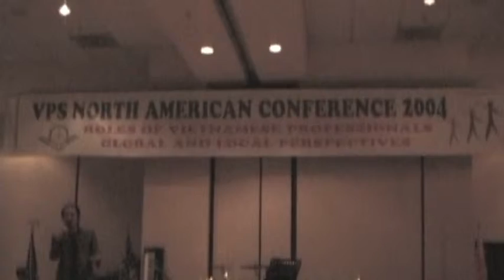VPS NA 2004 - Entertainment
Entertainment at the 2004 Vietnamese Professionals Society North American Conference in Santa Ana, CA.